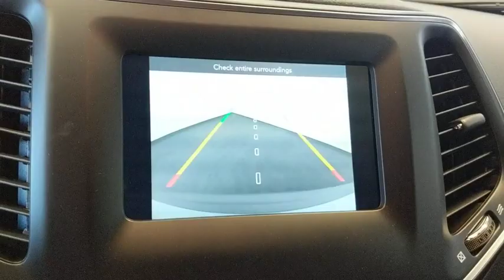2019 Jeep Cherokee Norco, Corona, Riverside, San Bernardino, Ontario, CA 19J1011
Billet Silver Metallic Clearcoat New 2019 Jeep Cherokee available in Norco, California at

Priced below KBB Fair Purchase Price!2019 Jeep Cherokee Latitude Billet Silver Metallic 4D Sport Utility Latitude FWD 9-Speed 948TE Automatic 2.4L I422/31 City/Highway MPGTo see more quality vehicles like this one right here just or dial .